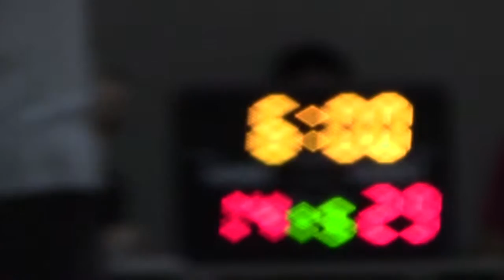Darby Black vs Young Bucks 3rd Quarter